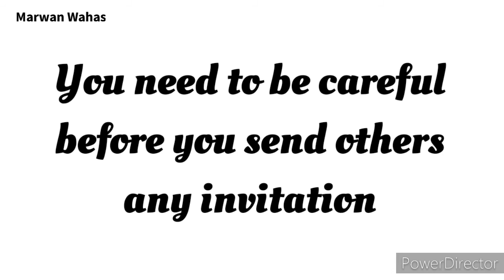Cash 24H three questions you need to ask yourself before you sign on dear Muslim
Cash 24H